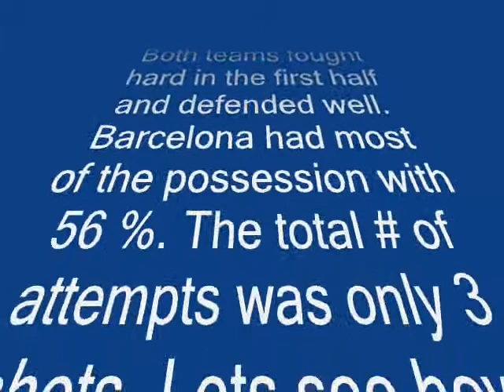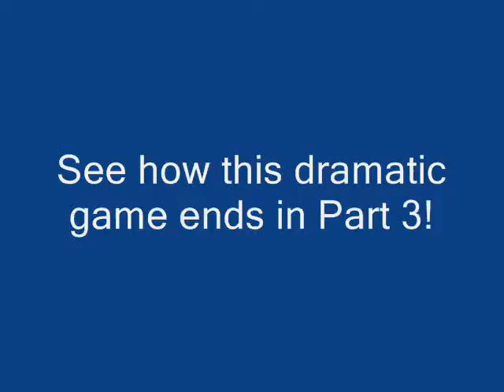FIFA 09 Championship Chronicles: Chelsea FC vs FC Barcelona Part 2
Part 2 of this epic game!